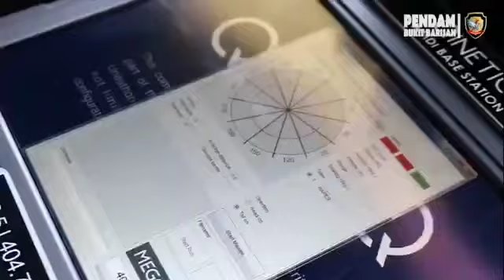Batalyon Tim Pertempuran Kodam I/Bukit Barisan